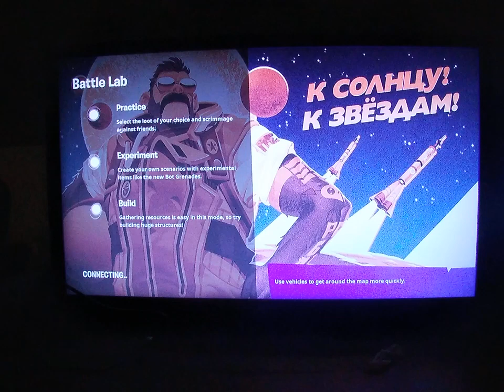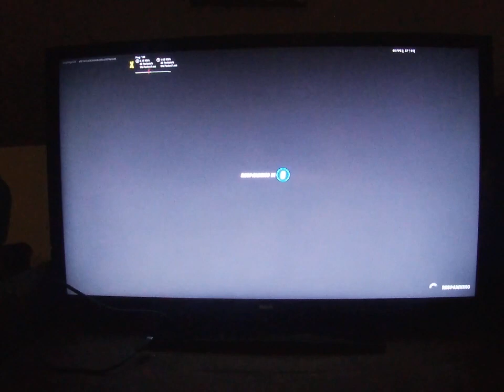Battle Lab!!!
sorry about the video i upload it was the wrong one.